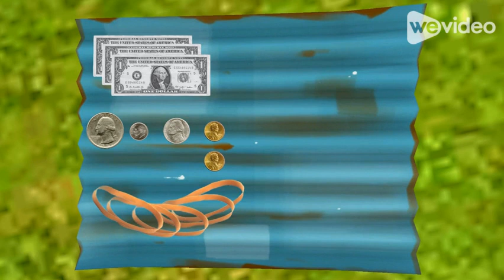SMG4 Fanmade Videos 100% Copyrighted